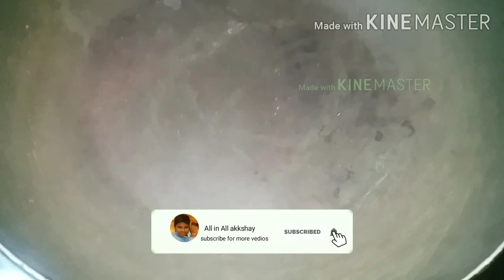| Tomato chutney | Thakkali chutney recipe in tamil | Easy tomato chutney | Side dish recipe |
In this recipe I have shown you a side dish. this tomato chutney recipe is famous throughout India as this recipes tasted and made in the North Indian and South Indian cuisine. This recipe is known with mini name such as tomato chutney,tamatar chutney,  thakkali chutney, Thakkali bujju, thakkali bajji and many more. This has an Ultimate blend of spices which make suitable for all breakfast recipes. I have used tomatoes and onions the ratio of 1 is to 2. You can make it in your home within 5 minutes in the morning time try this recipe in your home and share your experience with me in the comment section. thank you.